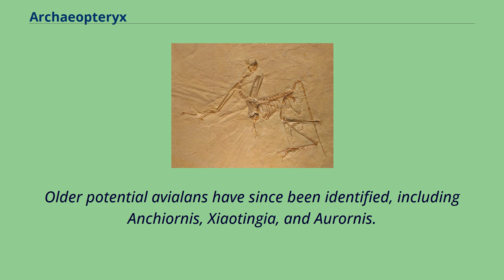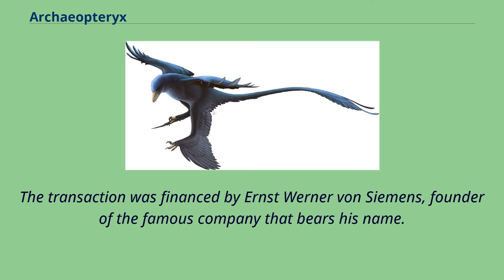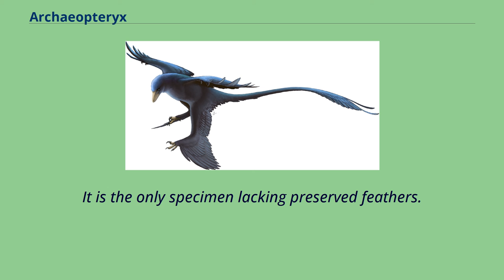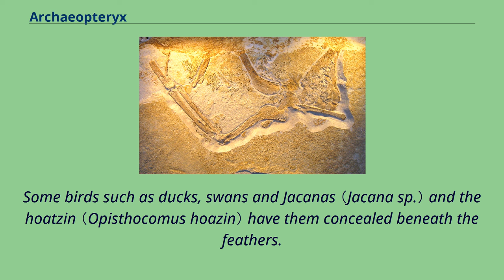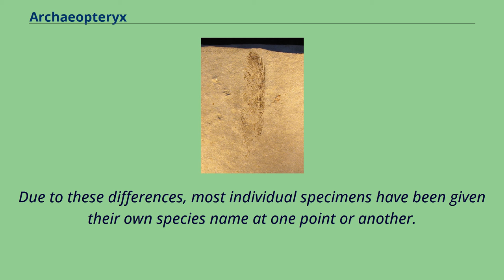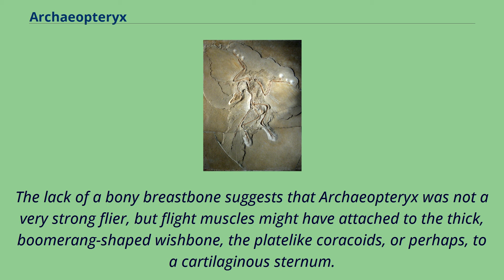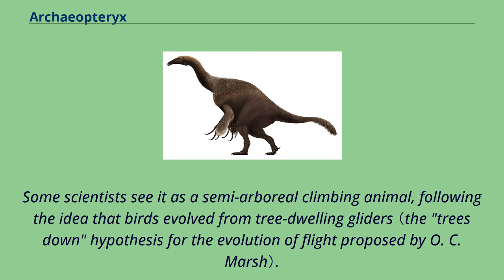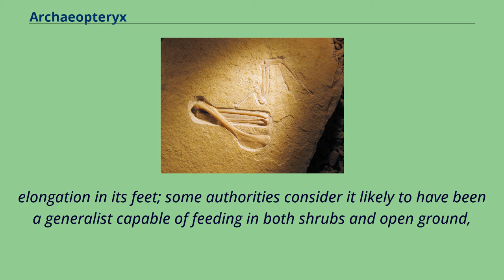Archaeopteryx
Archaeopteryx （/ˌɑːrkiːˈɒptərɪks/; lit. 'old-wing'）, sometimes referred to by its German name, "Urvogel" （lit. 'original bird' or 'first bird'）, is a genus of bird-like dinosaurs.
The name derives from the ancient Greek ἀρχαῖος （archaīos）, meaning "ancient", and πτέρυξ （ptéryx）, meaning "feather" or "wing".
Between the late 19th century and the early 21st century, Archaeopteryx was generally accepted by palaeontologists and popular reference books as the oldest known bird （member of the group Avialae）.
Older potential avialans have since been identified, including Anchiornis, Xiaotingia, and Aurornis.
Archaeopteryx lived in the Late Jurassic around 150 million years ago, in what is now southern Germany, during a time when Europe was an archipelago of islands in a shallow warm tropical sea, much closer to the equator than it is now.
Similar in size to a Eurasian magpie, with the largest individuals possibly attaining the size of a raven, the largest species of Archaeopteryx could grow to about 0.
5 m （1 ft 8 in） in length.
Despite their small size, broad wings, and inferred ability to fly or glide, Archaeopteryx had more in common with other small Mesozoic dinosaurs than with modern birds.
In particular, they shared the following features with the dromaeosaurids and troodontids: jaws with sharp teeth, three fingers with claws, a long bony tail,
hyperextensible second toes （"killing claw"）, feathers （which also suggest warm-bloodedness）, and various features of the skeleton.
These features make Archaeopteryx a clear candidate for a transitional fossil between non-avian dinosaurs and birds.
Thus, Archaeopteryx plays an important role, not only in the study of th...